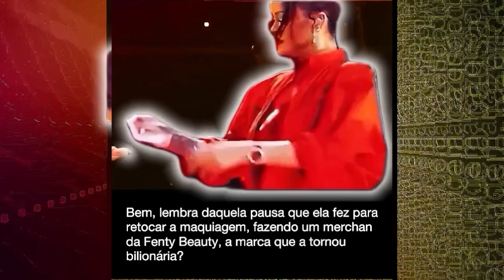O Corpo Fala (Marcio’s Very Cheesy Edit) - Intro do Post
O Corpo Fala (Marcio’s Very Cheesy Edit)

Edição de áudio e vídeo para capa do post: “O Corpo Fala”
Instagram.com/jetsetpunks